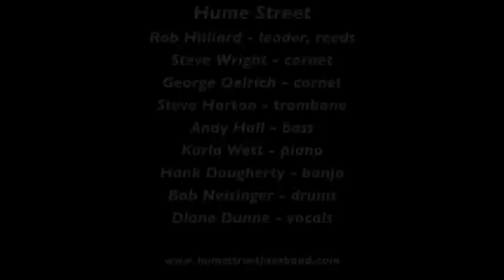Hume Street "Aunt Hagar's Blues"